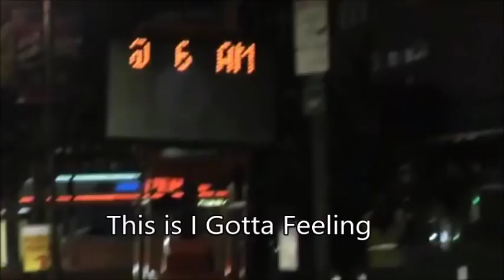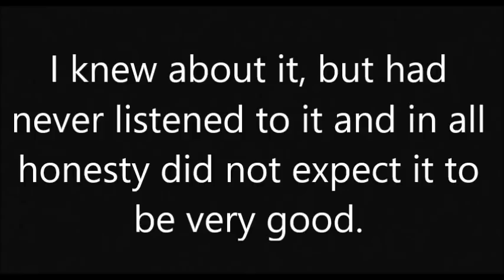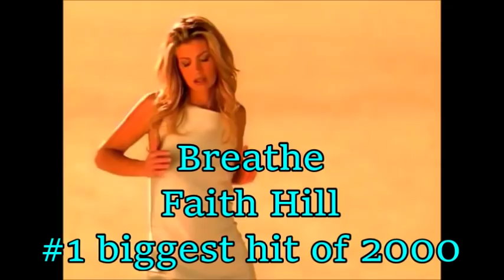Top 10 Best Hit Songs of the 2000s (Part 2)